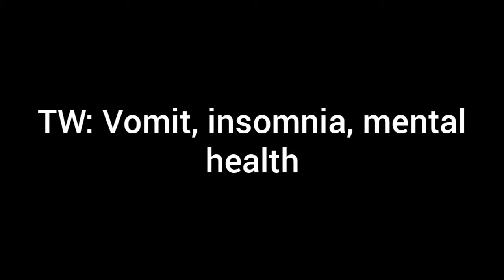Cigarette Ah*gao Part 4 (Read the description)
I goofed about it with the cut off but yeah I'm good don't worry!!! quarentine's been hard on everyone and we all need a little vent now and then
Also, I'm not making myself vomit, don't worry. I tried to show it in the animation but that's not what this part's about.

Completed MAP: TBA